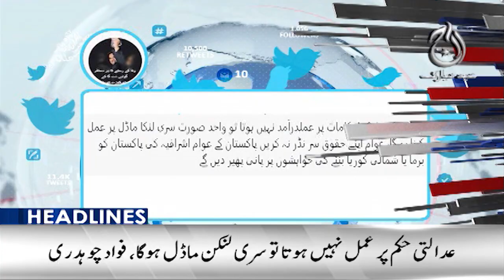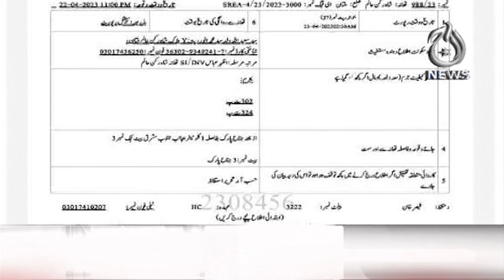PPP trying to resolve issues via ‘diplomacy’, talks with archrivals - Bilawal Bhutto - Aaj News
12AM Headlines: PPP trying to resolve issues via ‘diplomacy’, talks with archrivals - Bilawal Bhutto -  Aaj News

Spot Light With Munizae Jahangir:
shorturl.at/gwFU6